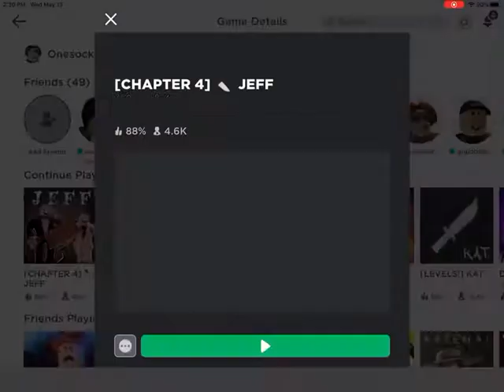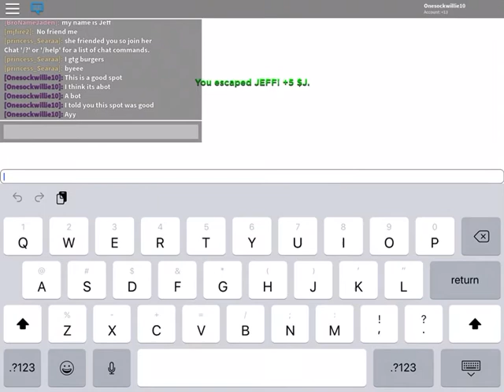Some more JEFF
As said next time I’ll play another Piggy “rip-off”.